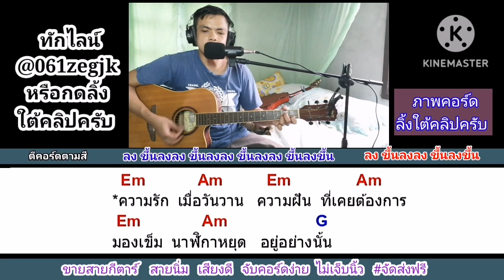นาฬิกาเรือนเก่า​ ปาล์มมี่ Cover สอนกีต้าร์คอร์ดง่าย​ เล่นให้ดูทั้งเพลง​ ตีคอร์ดง่ายๆ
คอร์ด​เพลง​ นาฬิกา​เรือน​เก่า​ กด​ลิ้งนี้​เล​ยครับ​